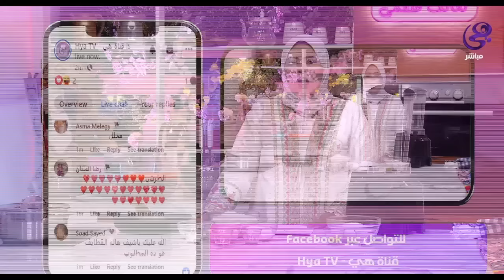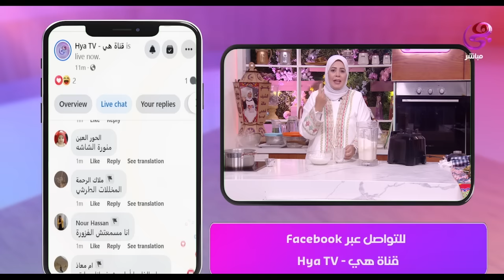ست الحبايب - سر عجينة القطايف البيتي اللي المحلات فشلت تعملها 😉 الشيف هالة فهمي هتعلمك تعمليها إزاي